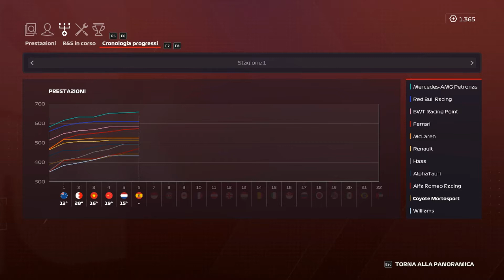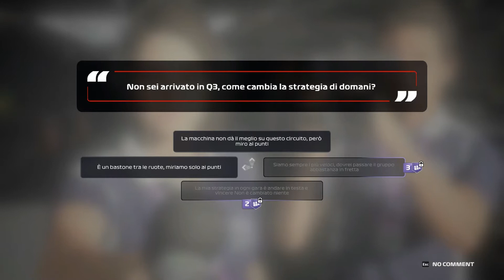I COMMISSARI NON SANNO LE REGOLE - F1 2020 CARRIERA REALISTICA - S1 R6 SPAGNA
0:00 - 3:19 Introduzione
3:19 - 6:18 Qualifiche
6:18 - 8:14 Pre gara
8:14 - 24:32 Gara
24:32 - 31:50 Post gara
31:50 - 37:28 Sviluppo macchina e gestione team